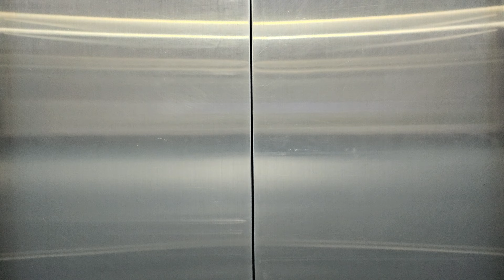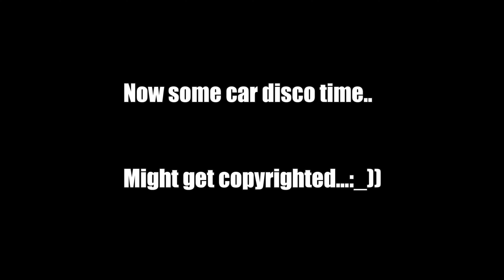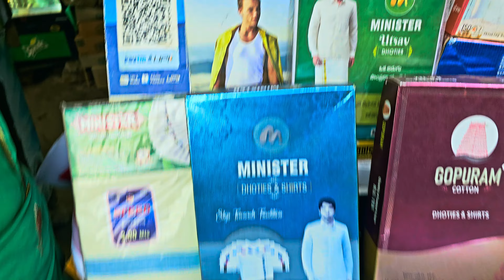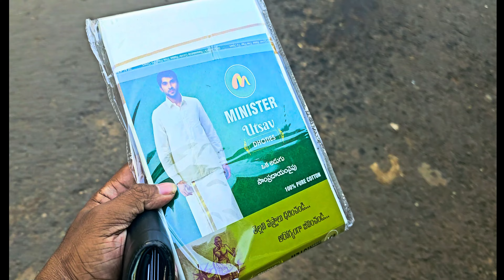Road trip to Mallikarjuna Temple Srisailam | Day 2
Camera used: @insta360  Ace pro

Another day another road Journey. Today we are travelling to Mallikarjuna Temple, Srisailam. Hope you will Enjoy the journey along with us.

Witness the breathtaking sunrise paint the sky as we escape the city and embrace the open road. Feel the camaraderie of riding alongside your best buds and experience the pure joy of motorcycle adventures.

This trip is just another chapter in my ongoing motorcycle journey, and I'm stoked to share it with you! I'm always looking for new roads to explore and adventures to conquer, and your support helps fuel my passion.

🙏 Your Support Means the World:
This journey is not just ours; it's yours too! Your support and love keep our wheels turning. Together, we'll ride to places we've only dreamed of.

Get ready to rev up your enthusiasm and join us on this incredible journey! 🚀 Let the adventure begin!

Chapters:
00:00 - Drone B-Roll
00:45 - About Journey
03:11 - Chai Break
05:05 - Back on roads
06:07 - Drone B-Roll
07:08 - Break at Kalwakurthy
09:22 - Car Disco
10:12 - Dindi Dam
10:50 - Drone B-Roll
11:39 - Entering Tiger Reserve Forest
12:22 - Srisailam Dam Road
13:45 - Reached our Destination
15:04 - Buying clothes for temple
18:00 - Our Stay
19:02 - Ready for the temple
19:52 - Back from temple
20:43 - Outro